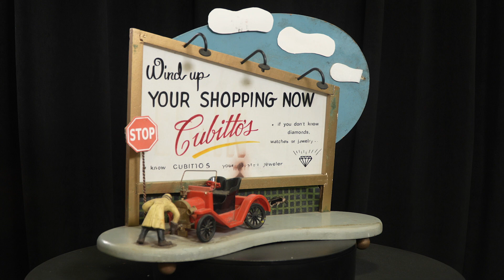Lot 484 - Cubitto's Jewellery Store Animated Counter Display